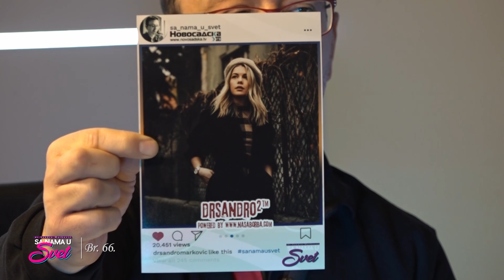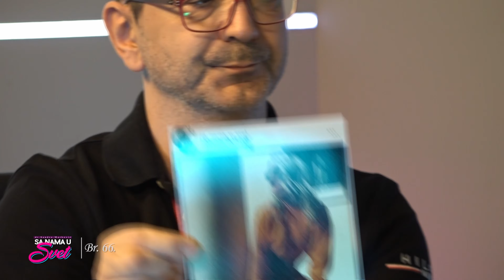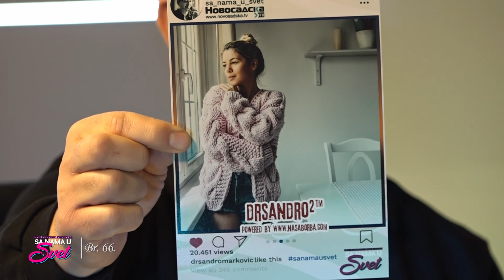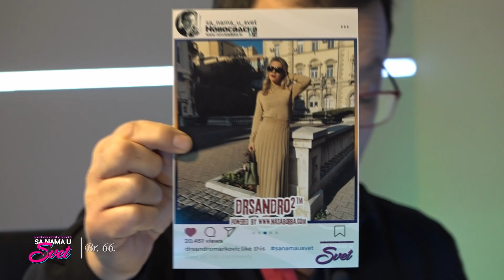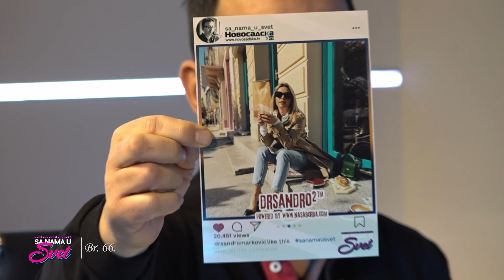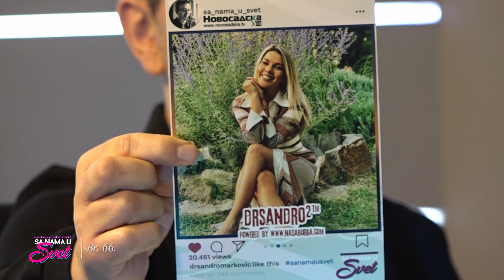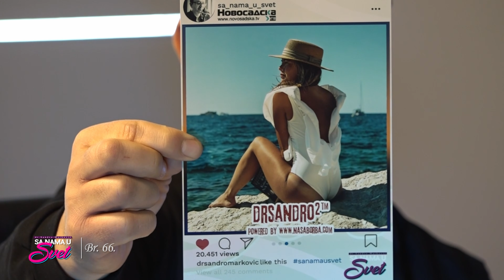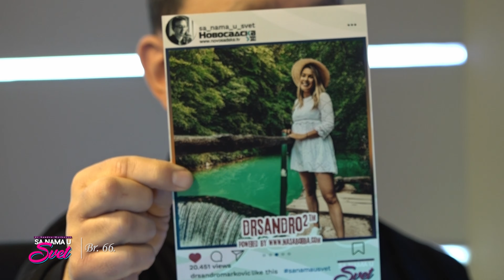SA NAMA U SVET Br 66 gost Tatjana Bosanac